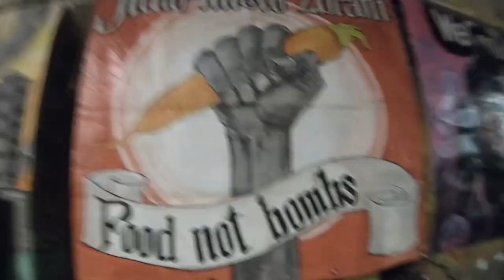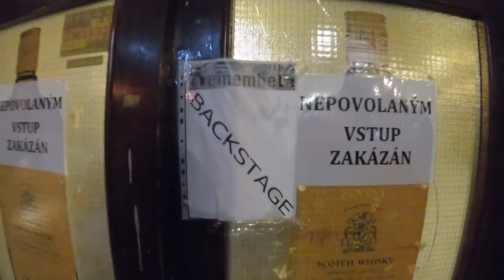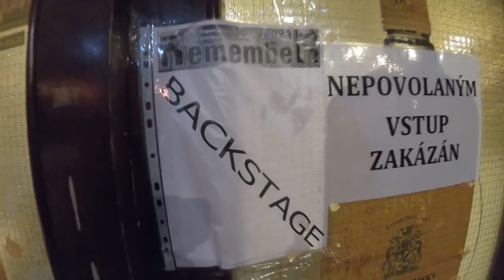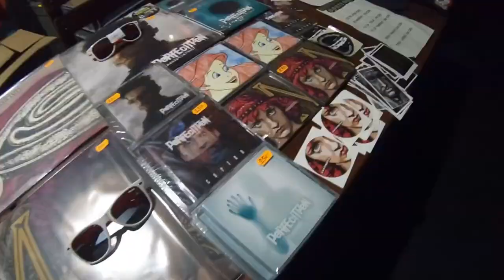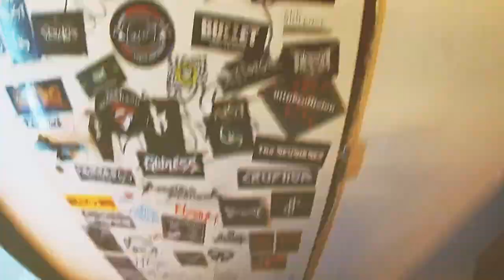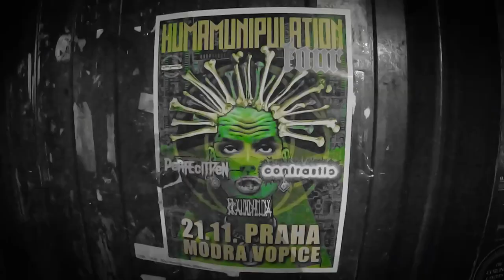Contrastic & Perfecitizen HUMAMUNIPULATION TOUR Behind The Scenes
Perfecitizen a Contrastic tour video report, no report, taková směsice střípků, audiovizuální vzpomínka, nahlédnutí za oponu, zachycující šestici zastávek. Kdo nenavštívil nepochopí a může akorát tak litovat ;-) Avšak při tour, které proběhlo pod organizační taktovkou L'inphantile Collective vzniklo tak silné NoHomo pouto, že ve vzduchu zůstal závan chtíče si to opět někdy zopakovat. Už i proto, aby Perfecitizen mohli vyrazit v plné sestavě!
kamera Tom Mleziva / video edit Jarda Haž
HUMAMUNIPULATION TOUR
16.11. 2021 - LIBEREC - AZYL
B.M.V.T.F.17 - Support: Sectesy, Amoclen , Mike Wazowski
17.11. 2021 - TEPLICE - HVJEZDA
Support: NOT! - extreme hardcore Teplice since 1996
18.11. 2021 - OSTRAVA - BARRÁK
Support: Primary Resistance
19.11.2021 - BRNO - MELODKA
V rámci festivalu Power Grindcore 8
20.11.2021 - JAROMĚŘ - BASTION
Support: DIPHTERIA metal, Dewdrop
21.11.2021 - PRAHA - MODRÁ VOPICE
Support: Brauncholda